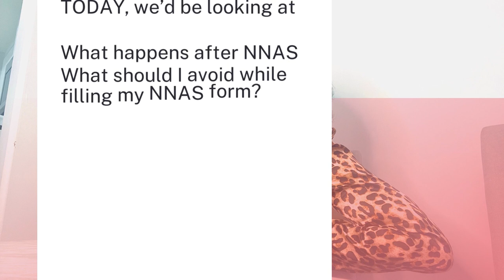STEP BY STEP GUIDE TO BECOMING A NURSE IN CANADA | LPN/RN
Step by step guide to Becoming a NURSE IN CANADA, (RN/LPN) nursingincanada registerednurseRN registerednursern registerednurse RN

Here is a link to the first part of this video, you can simply watch It Too for More understanding, and of course to get some basic  Nigeria To canada  Immigration tips…

nurses (INTERNATIONALLY EDUCATED NURSES ) from Nigeria interested in practising here will go through the assessment process , hence, its paramount that you watch this video to fully understand what you are to expect when it comes to finding your feet here as a NURSE..

THE Canadian province you choose is also a major determinant of how fast you’d get  licensed to practise in canada, watch out for my video on the best provinces for nurses migrating to canada..

This video explores all that you’d need to know about the nnas assessment

🇨🇦How to fill the forms correctly

🇨🇦What advisory report means
🇨🇦What you should do at every stage
🇨🇦what the Jurisprudence exam is all about
🇨🇦what a provisional license does

With a provisional license you can only work under supervision or you are expected to work under supervision..

Once you get the final license then you are the boss

Here is the link to the frequently asked questions about nnas assessment

If you’ like to see a copy of the SELF ASSESSMENT GUIDE FOR LPNS, kindly drop a response for me in the comment section and id reach out to you

RELATED SEARCH

Becoming a nurse in canada

How to migrate from Nigeria to canada
All about express entry
Practising in Canada as a NURSE

How to become a nurse in canada
How to practise as a licensed practical nurse in canada
How to become RN IN canada
How to study nursing in canada

Canada immigration
Migrating to canada
How to start my canada  nursing assessment
How to start the assessment

CPNRE EXAM
JURISPRUDENCE EXAM

SELF ASSESSMENT FOR LPN
CLPNA
CARNA
ARNAP EXAM
STUDENT NURSE
Nursing practise in canada
What is arnap exam
CNO
college of licensed practical nurses Alberta

College of licensed practical nurses Ontario
New Brunswick
Provinces in canada
Best provinces for nurses In canada
How to choose a province in canada
What to do to become a rn in canada

How to become a a registered nurse in canada

How to live in canada

Getting a permanent residence in canada
Work permit
How to get a permanent residence in canada
How to get a PR IN CANAdao